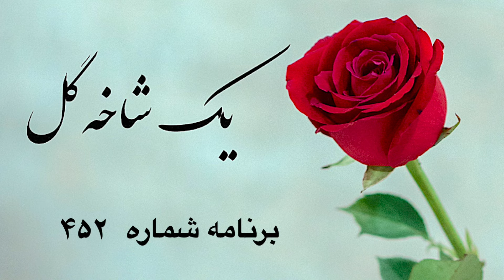یک شاخه گل برنامه شماره ۴۵۲|Sazo Avaz